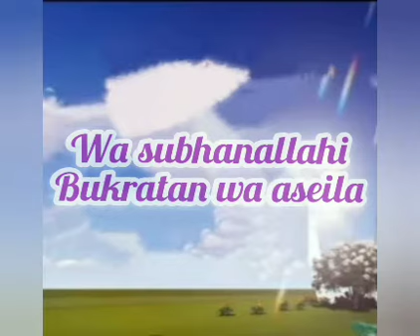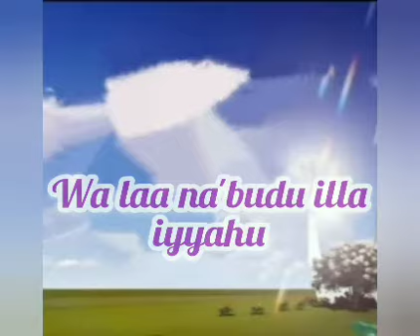TAKBIRATUL EID by JUNAINA MINDALANO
Happy Eid'l adha everyone!